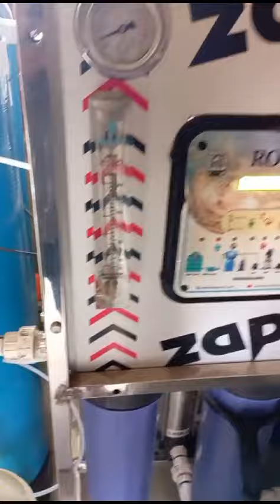New aqua fresh mineral water plant aushgram bardhaman west bengal